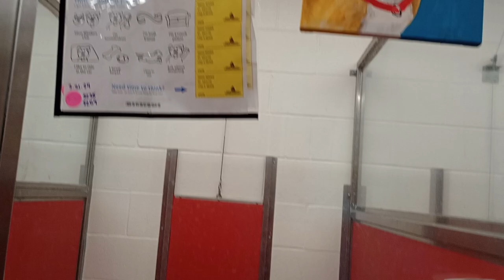Remmi 7y A815716 kennel 38 pod 2 PACC shelter ready for doggie walk 623